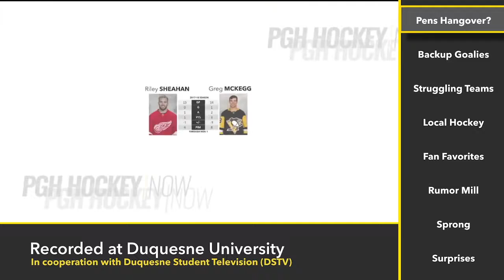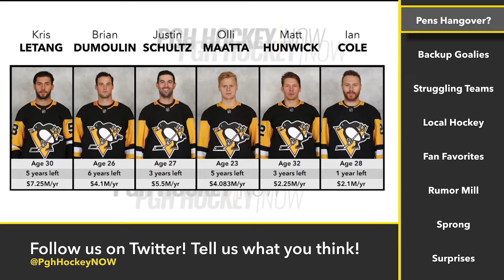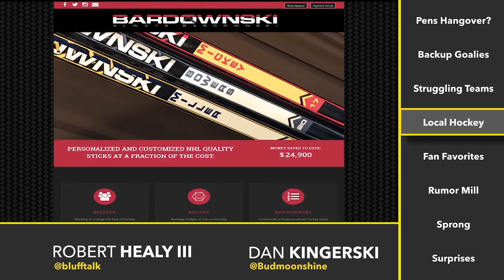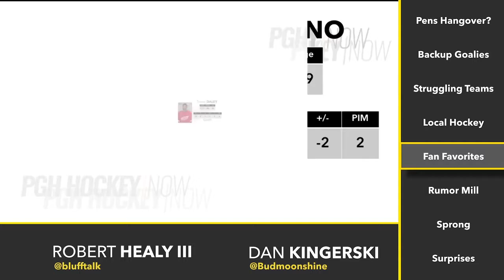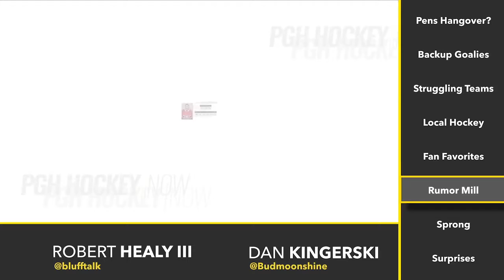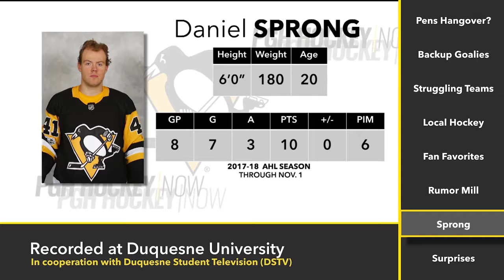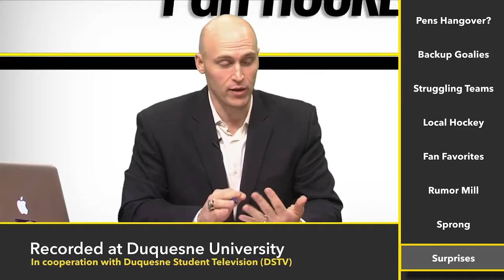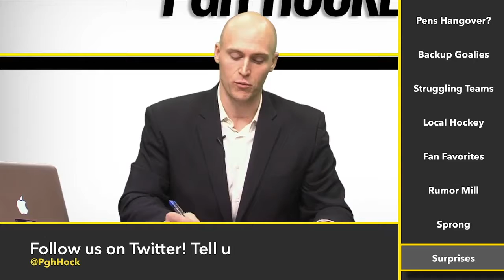Pittsburgh Hockey Now | 11-4-17